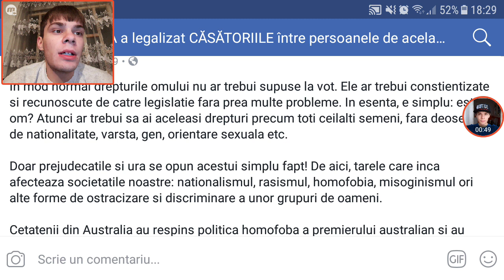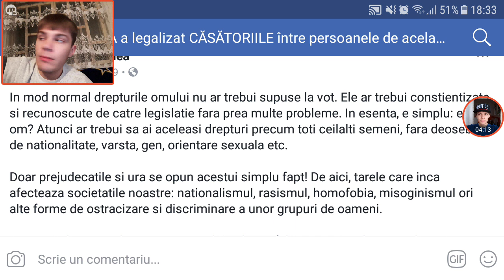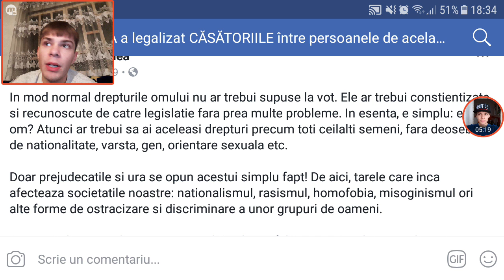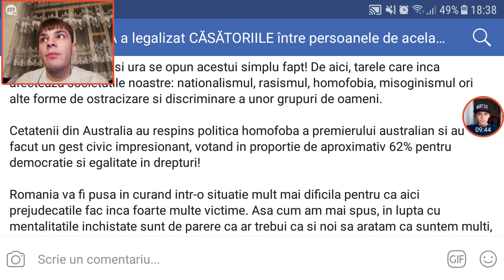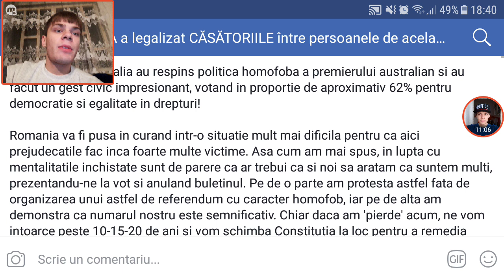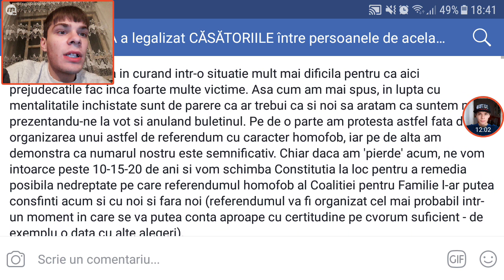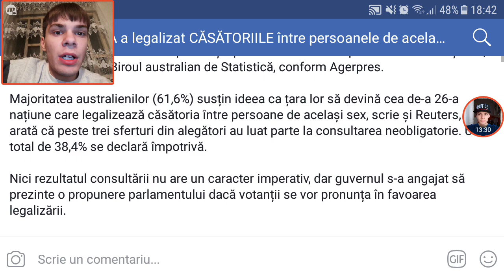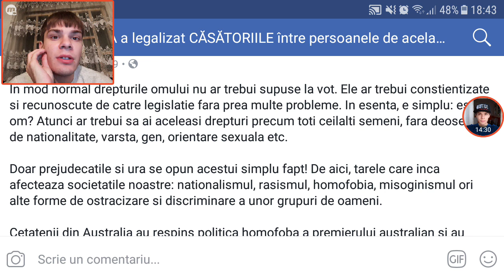Raspuns la o postare a lui Remus Cernea.